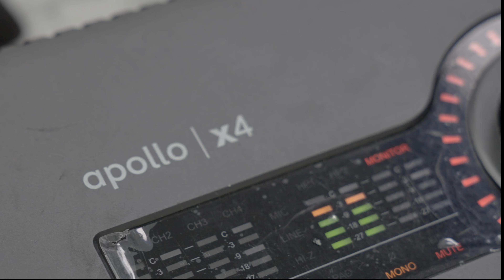KEY GLOCK RECORDS A HIT IN LESS THAN 2 MINUTES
KEY GLOCK  @Gli5ock SHOWS US HOW HE MAKES A HIT IN LESS THAN 2 MINUTES WITH PRODUCER/ENGINEER MANNIEIL!

CLOTHING BRAND OR LETTERS CAN BE SENT TO THE ADDRESS BELOW

AND TAG ME IN YOUR OUT FIT WEARING IT